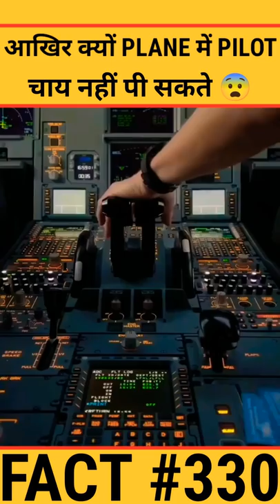आखिर Plane में Pilot चाय क्यों नहीं पी सकते 😨 | Amazing Facts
Hello guys...
Namaskar Dosto, yeh ek bahut hi shandaar video hai jahan pe mai aapko. Airplane ke baaren mein batane wala hun. Mujhe umeed hai ki aapko yeh video pasand aayegi.

Queries...
1)facts about airplanes
2)facts about air hostess
3)facts about pilots in hindi
4)facts about plane crashes
5)facts about plane in hindi
6)facts about plane safety
7)airplane facts short video
8)airplane facts in hindi
9)amazing facts in hindi
10)intresting facts in hindi
11)new hindi facts shorts
12) viral facts hindi